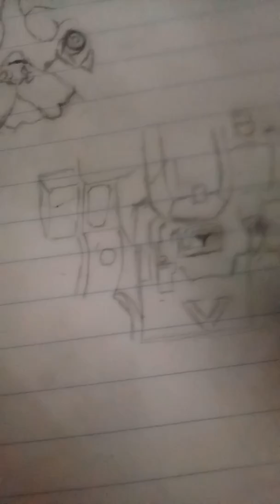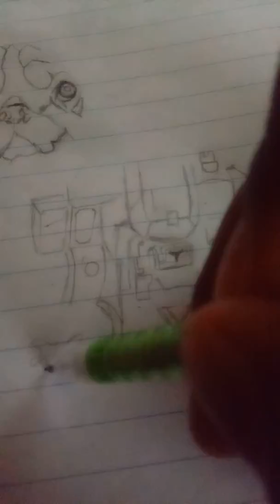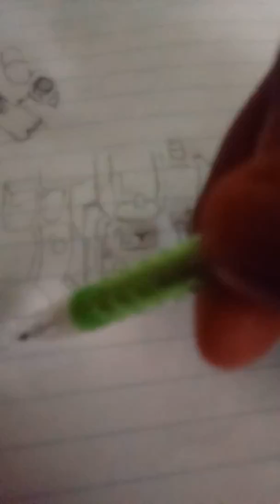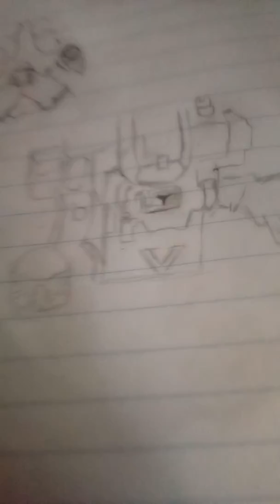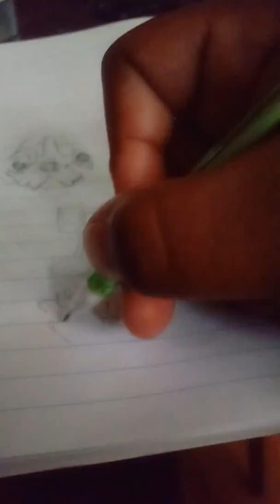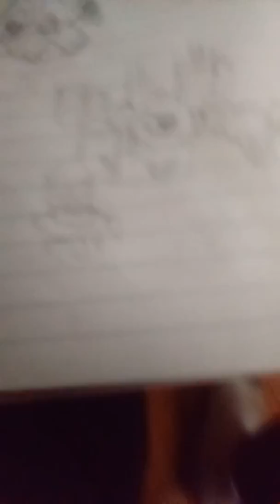How to draw titanfall 2